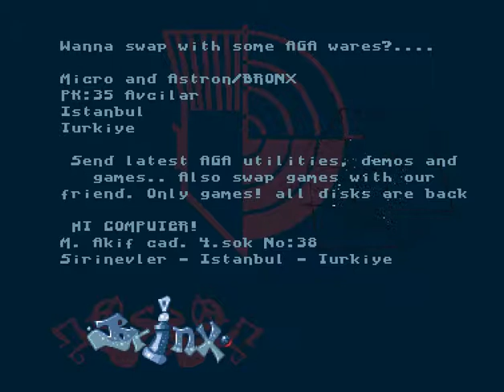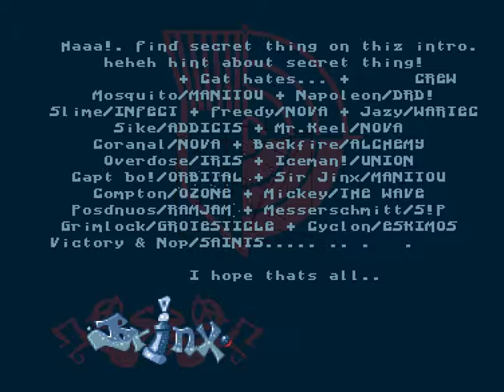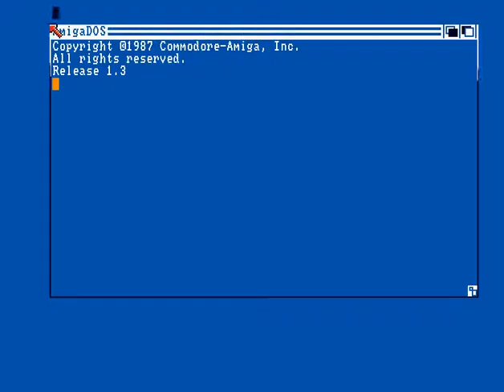Bronx - Why - Amiga Intro